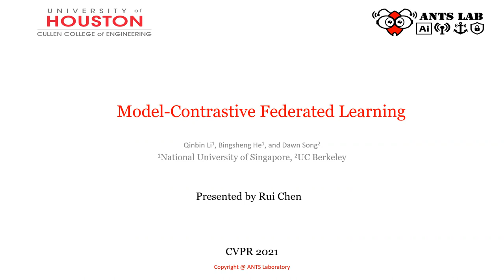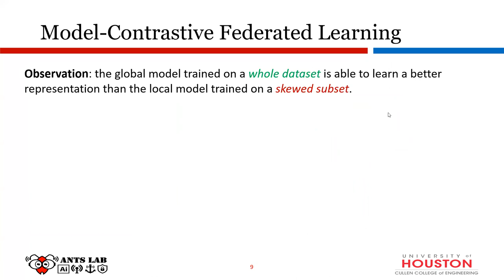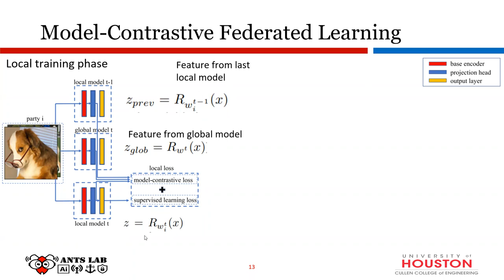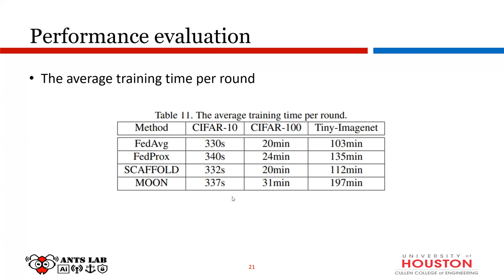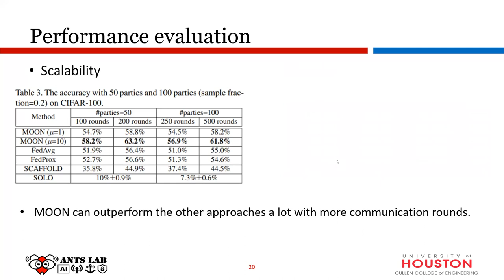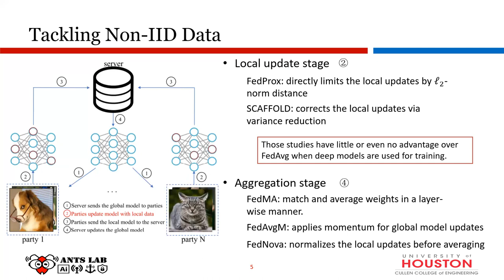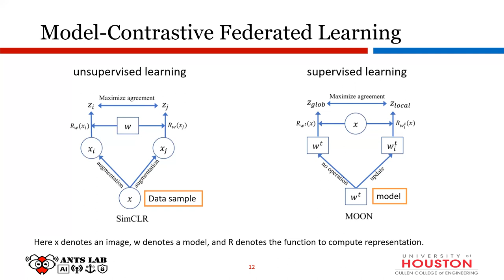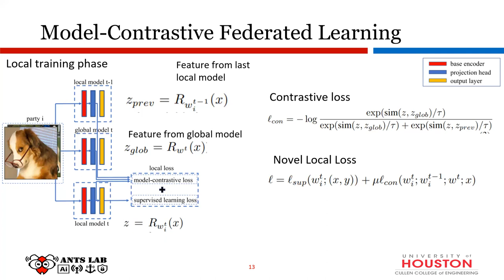Rui Chen@UH: Model-Contrastive Federated Learning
CVPR 2021